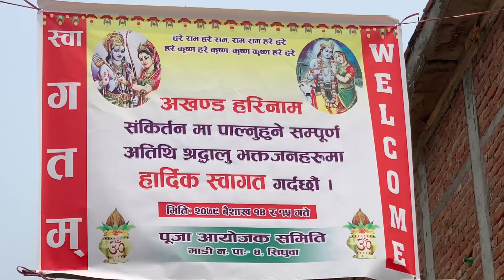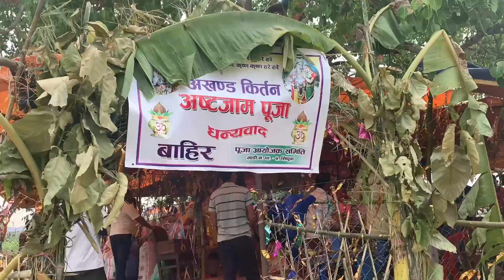Hare ram hare krishna sankirtan हरे राम हरे कृष्ण संकृतन अष्टजाम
Lord Caitanya propagated chanting of the Holy Name as the most effective means of self-realization in today’s age. Harinama Sankirtana, or congregational chanting of the Holy Name in public, is a continuation of His practice about 500 years ago in India, where he compassionately distributed the Holy Name to one and all, without reservation.